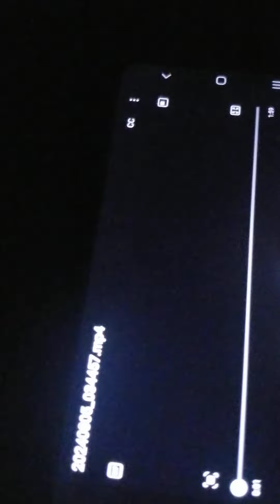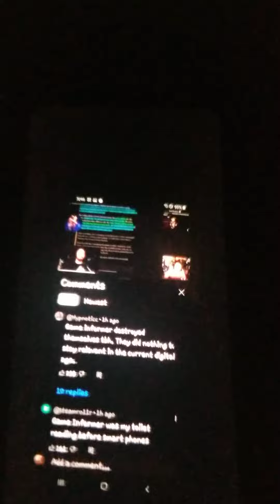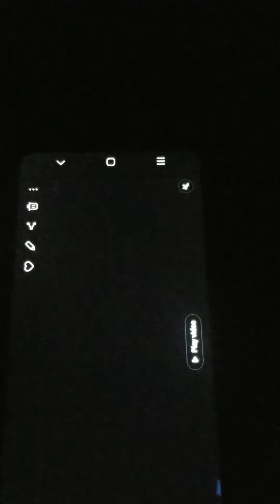another day another YouTube bug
for the past 8 months plus YouTube is trying darn hard to give me you two premium with all their offers. I keep informing them YouTube premium is a scam now that there's in video ads they need to change the description on YouTube premium. I feel.
I do not have YouTube premium I do not want you to premium I don't want anything to do with YouTube premium and yet look at the video it's giving me YouTube premium stuff I don't want it YouTube.

also if you're interested in the AI art shown below the video in the advertisement trying to sell equipment please notice that the AI chose to put a brass bugle just left of the driver's seat and please notice that the locking mechanism on the passenger side literally extends off of the trailer body while the driver side does not One would think that having a cockeyed mechanism to lock the tailgate would make the tailgate cockeye right?
this whole increase in porn advertisements and this whole increase in YouTube bugs and this whole increase in making it easier for the user while taking stuff away from the user is beginning to become old who asked for the emoji thing above the keyboard when there's a emoji button on the keyboard and in the keyboard settings one would think there would be a parameter to check if one is already using Gboard right?
then again one would think to be a parameter set so that you wouldn't receive the same advertisement five times in a row YouTube definitely has more than one advertisement right? Yes YouTube I'm talking about your coffee filter underwear advertisement You've got to have more than just that one and if you're going off of my search history I've searched more than just coffee. talking about your search engine if I were to look up the word define orange and you give me where to buy where to buy naval oranges I believe your search engine has failed there's more than just naval oranges out there I believe instead of giving me where to buy them while I have my GPS turned off and you should not be telling me of my stores near me perhaps give me a definition or a breakdown of the genome of the orange? it's kind of like when you look up the singer Kesha and your search parameter says results not found when I'm literally holding the disc in my hand.
please stop giving me YouTube premium access YouTube I want nothing to do with your disgusting stuff I'm here for what it describes on the Google Play store please read your description on the Google Play store perhaps move towards that instead of giving me GBT dildo advertisements because apparently GBT which I think stands for gay bisexual and trans maybe is something you're telling me is allowed what I'm asking you not to show me anything that goes in the butt or vagina because it's not family friendly. if I'm watching morning Saturday cartoons but channel producer on your platform with my child there should be no reason for you to have an advertisement below the video made for kids of dildos I've sent you a screenshot please check her inbox. dude keyboard please check your inbox I said y o u r sounds nothing like her please fix your keyboard as I stated earlier.